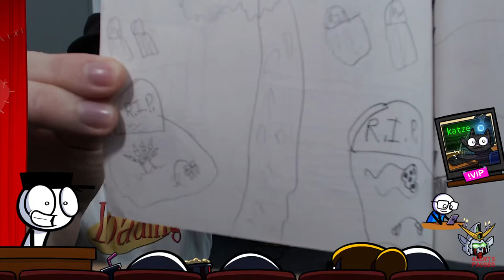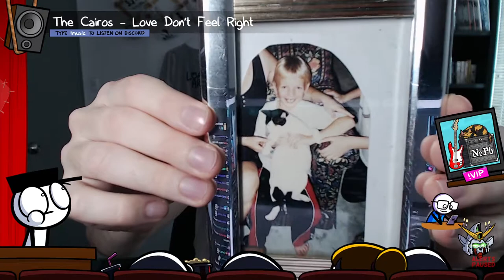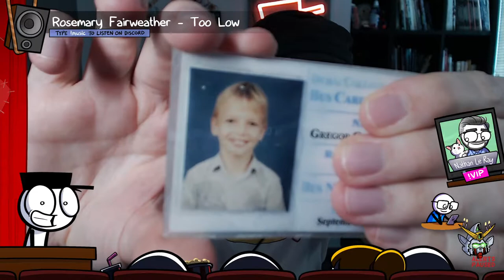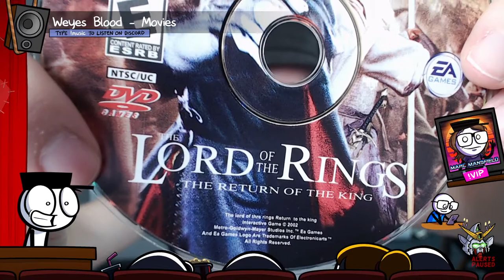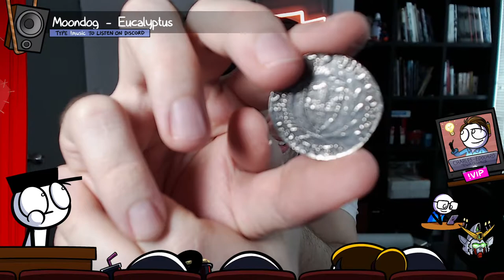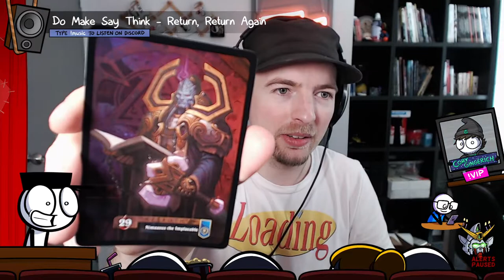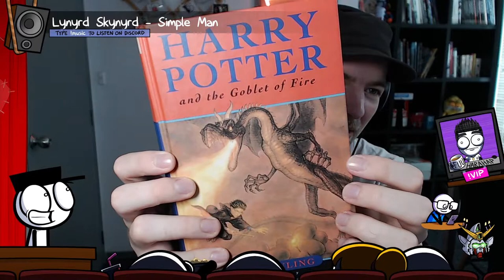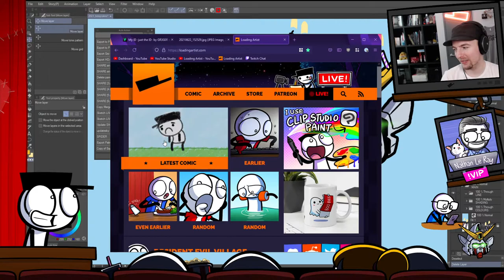Unboxing my childhood (Part 2)